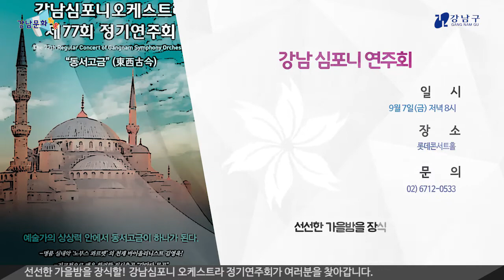강남문화톡톡 - 9월 행사 일정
시원한 바람이 기분 좋은 9월!

일상 속 피로는 잠시 내려놓고~

강남에서 진행되는 문화행사들을 통해!

마음껏 힐링하시길 바랄게요!